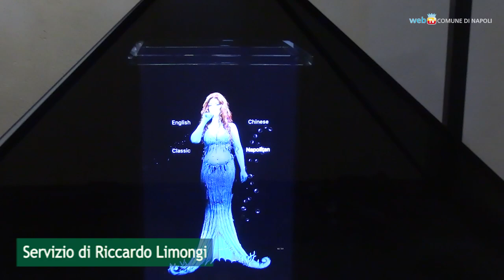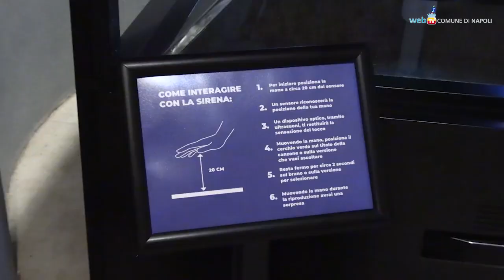Una Sirena digitale al Castel dell’Ovo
La Sirena Parthenope accoglierà sull’isolotto di Megaride, dove il mito la colloca nel momento in cui si trasformò in divinità e corpo della città di Napoli: l'installazione olografica interagisce e canta i classici della canzone napoletana in lingua originale, in inglese e in cinese mandarino, e nasce da un progetto di Ricerca dell'Università Federico II e del CNR.